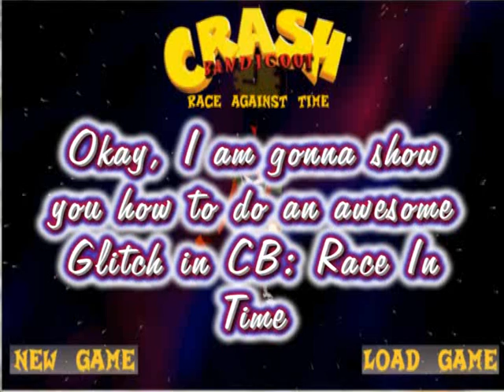Crash Bandicoot: Race Against Time glitch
this video also show you how to do it, anyway, this glitch is awesome XD found it by accident and it works always I guess

Game by: nintendogen64 and ratchet5